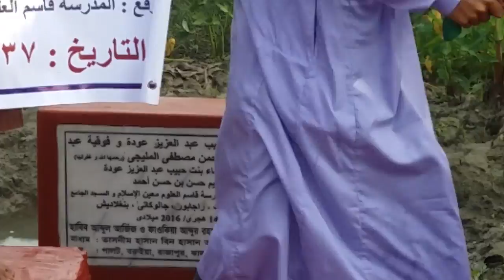بئر عميقة حبيب عبد العزيز عودة و فوقية عبد الرحمان مصطفى المليجى (رحمهما الله) في دولة بنغلاديش.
Tasnim Hasan
Whatsapp + imo